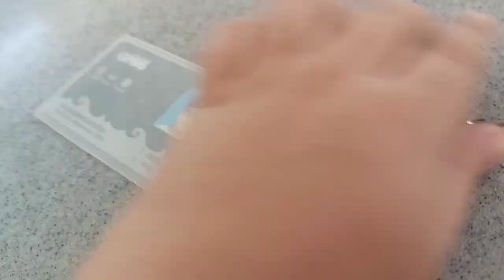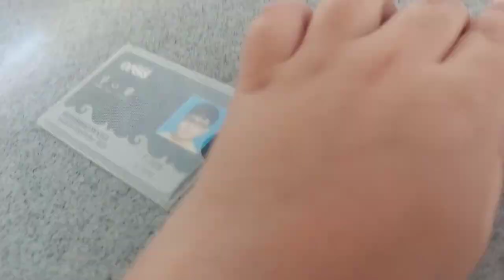Summer vacations fun time going to water park Moosa Essa Vlogs